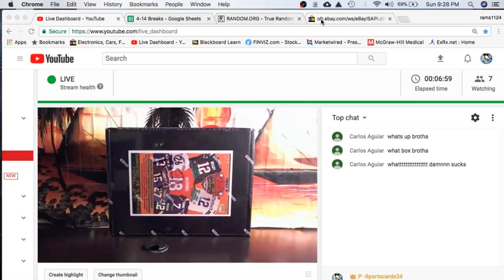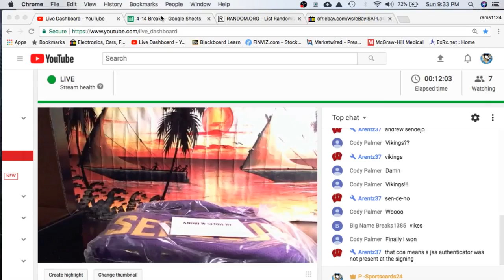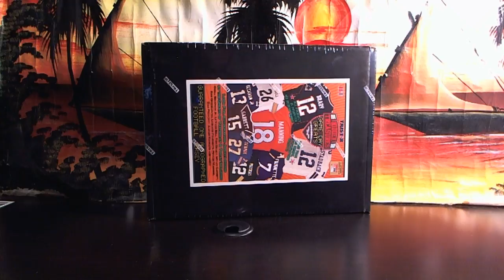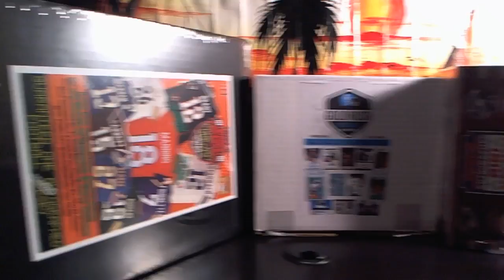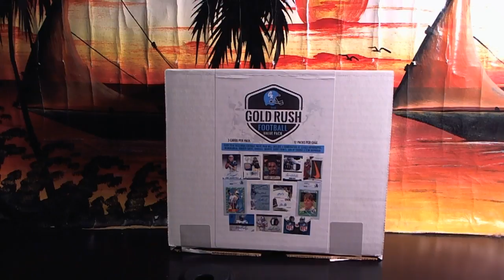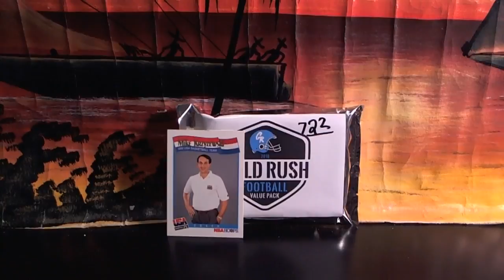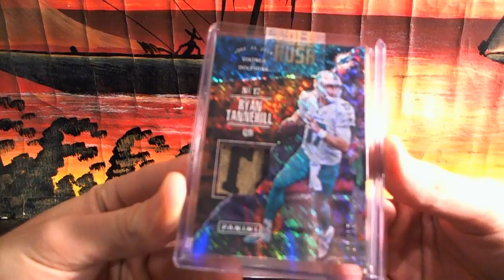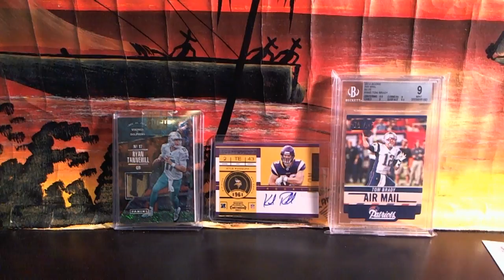2018 Hit Parade Autograph Football Full Size Jersey Ebay Box Break #712